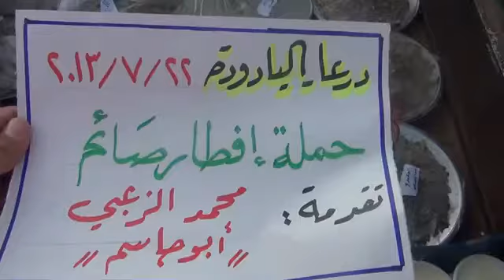22 7 أوغاريت درعـــا اليادودة حملة أفطار صائــم